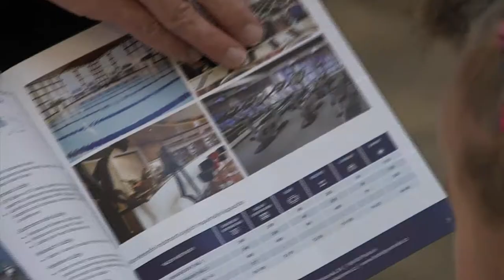Zpravodajství MTVO 6. 12. 2016